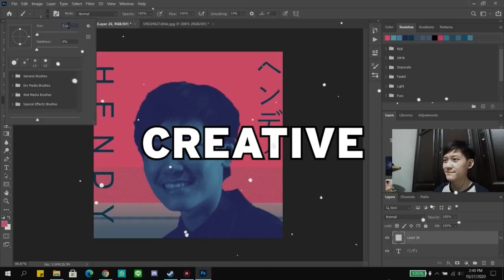GACHA ALLOUT SAORI SAMPAI MISKIN DEMI AYANG 200 PULL WKWK - Blue Archive Indonesia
Pada kali ini kita akan mencoba untuk gacha di banner SAORI BLUE ARCHIVE Sampai 200 Pull Pyroxene Habis

SPESIFIKASI & ACCESSORIES
Chipset : Intel HM570
Memory : 2x 8GB SO-DIMM DDR4-3200
Memory Slots : Two DDR4 SO-DIMM slots, dual-channel capable
Max Memory : Up to 32GB DDR4-3200 offering
Storage : 512GB SSD M.2 2280 PCIe 4.0x4 NVMe

Mouse : Lenovo Legion Mouse
Headset : Lenovo Legion H300 Stereo
Webcam : Logitech C270
Mic : Soundtech 2.1
Cooling Pad : Cooler Master Notepal Ergostand IV

Thank you buat teman-teman yang sudah menonton video aku ini
Kalian sudah mendukung Youtuber kecil ini menjadi lebih baik